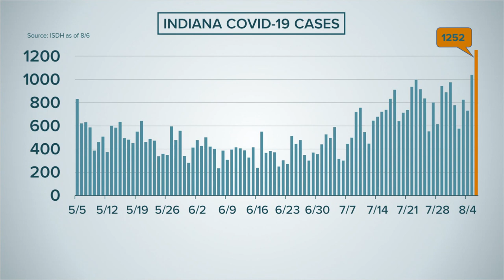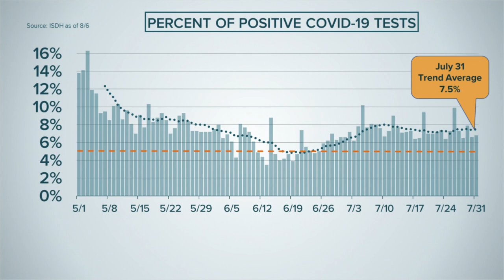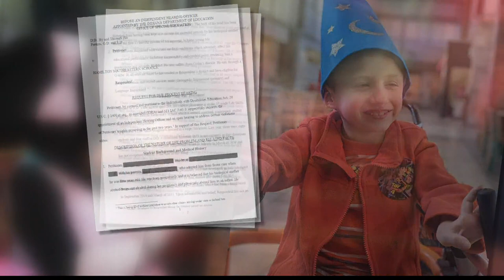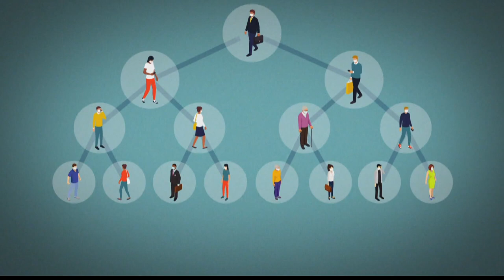Indiana's Saturday morning pandemic headlines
Indiana set a new record high for daily virus cases on Friday.